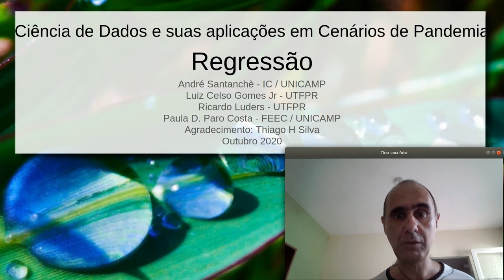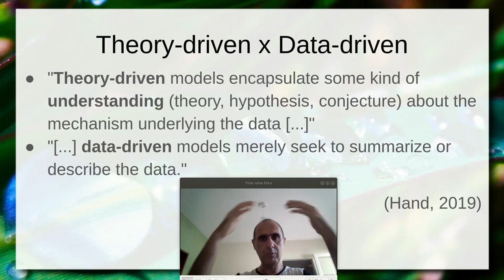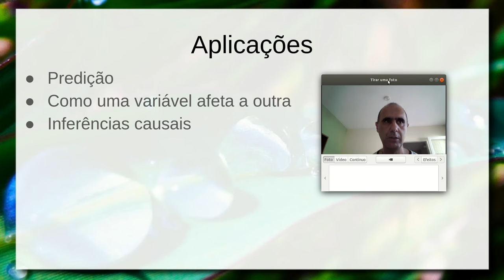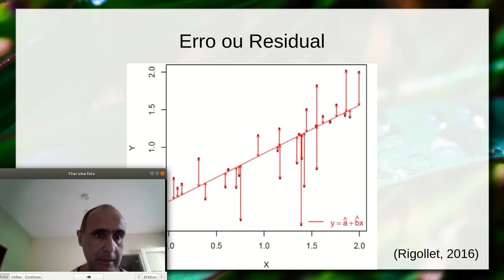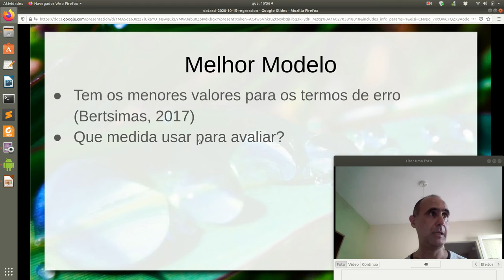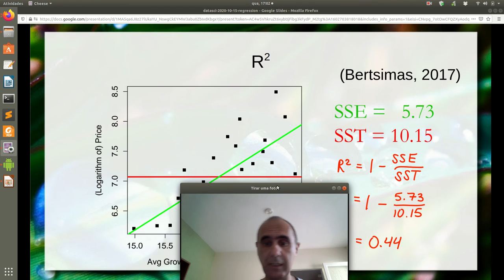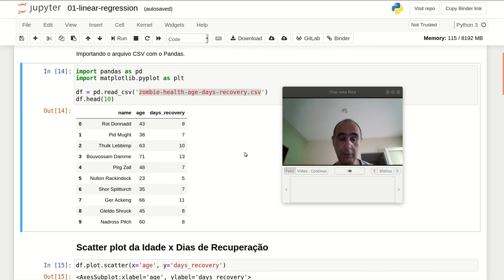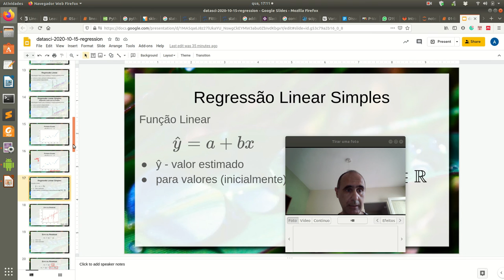Modelagem Estatística e Introdução à Regressão - Ciência de Dados / Cenários de Pandemia 2020.2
Introdução ao conceito de modelagem estatística. Regressão como uma estratégia de modelagem. Regressão linear e regressão linear simples. Erro ou Residual. Análise do melhor modelo e Sum of Squared Errors (SSE). R2 (R ao quadrado), baseline e SST. Estimativa de parâmetros com Least Square.